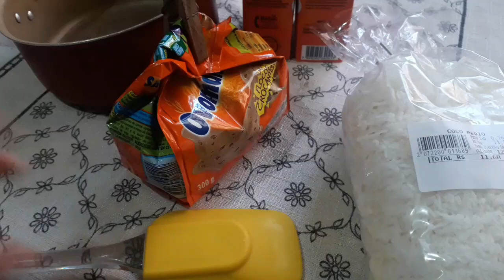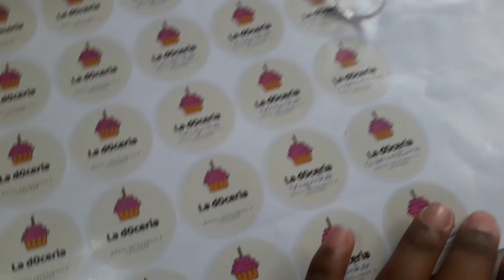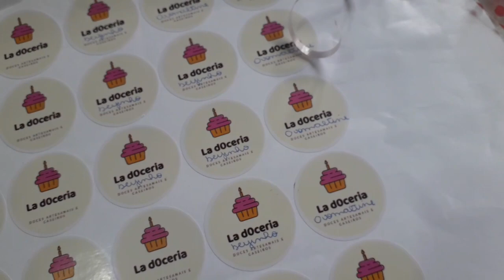CONE TRUFADO - PASSO A PASSO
Meu insta: @_laribbs
insta dos doces: @la_d0ceria